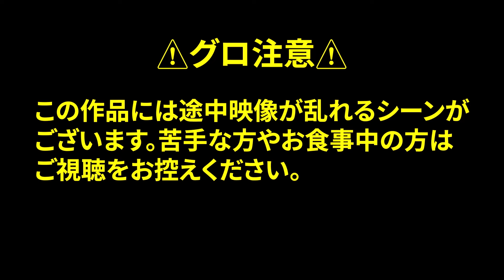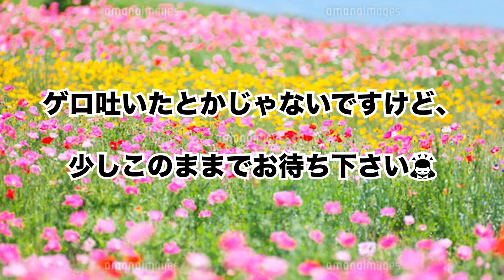キャットフード食べてみたnekonogohanpakupaku!!!!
この動画はうんちを見る目で見てね👀

【SNS】